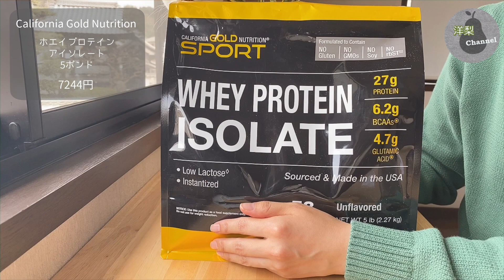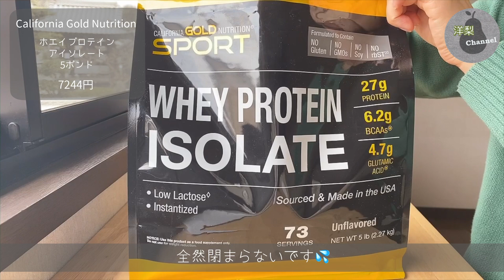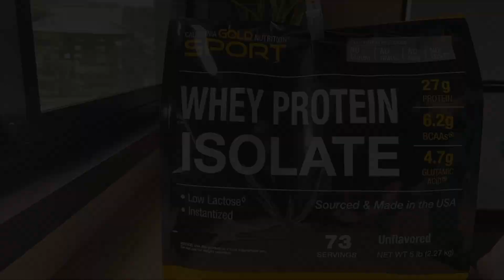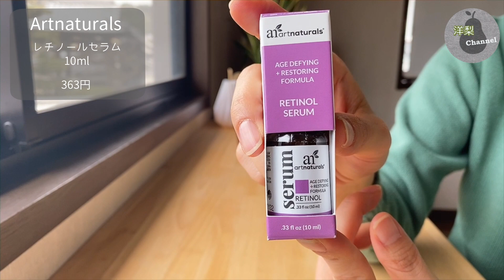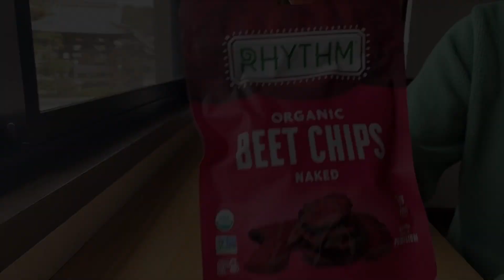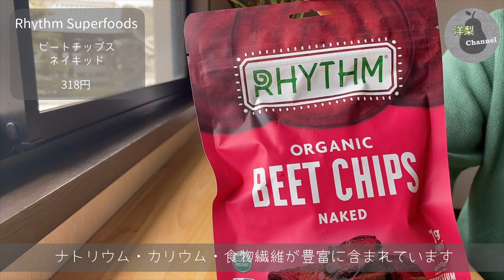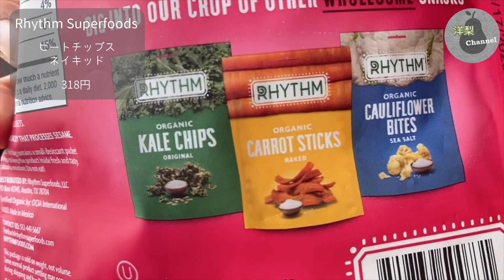【iHerb購入品紹介】3月3回目のお買い物🌸お試しレチノールセラム/ビタミンＣ化粧水/フレッシュコットン衣類洗剤/ビートチップス/大容量プロテイン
【iHerb歴１０年の洋梨のiHerb購入品紹介】

2022年3月3回目のiHerb購入品紹介です

🌼前回購入したプロテインがとっても良かったので大容量のものを購入しました。
保管場所と密閉できない（チャックが閉まらない）のが難点ですが、肌が綺麗になる＆体調絶好調（中畑清👨🏻）なのでおすすめです。（若い子は絶好調男知らないよね…💦）

🌼楽天のナチュラルハーモニーで購入したものはこちら　⇩
（ビタミンＢコンプレックス）
（クエン酸マグネシウム）⇐ソラレーのものがなくなっていたのでナウフーズのものです。

🌼ビタミンＣ化粧水はさっぱりめの使い心地かと思いきや、かなり保湿力のあるしっとり系でした。肌が潤っていい感じです👍✨

🌼衣類用洗剤も優しい香りで気に入りました👕詰替できる６パックもぜひ購入したいです😁

紹介コード『RDV194』を入力すると５%引きになります。
誰でもお使いいただけますので、よろしかったらどうぞ🌼